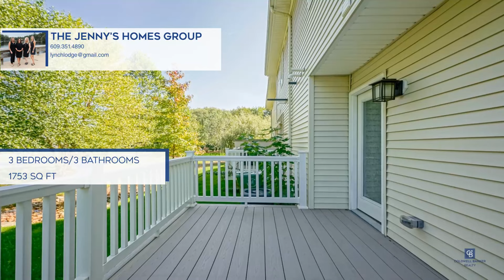3 Regency Court Cherry Hill, NJ | ColdwellBankerHomes.com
Jennifer Lynch
Chelsea Miller
Suzanne Shults

3 Regency Court, Cherry Hill, NJ

Coldwell Banker

ColdwellBankerHomes.com

Beautiful three bedroom, three full bath townhouse with elegant appointments throughout and three floors of well-appointed living space. Built seven years ago, all of the systems including the roof and HVAC are only seven years old! Neutral designer palette and lux flooring throughout with attention to detail. This gem consists of a first-floor family room to an outside private deck, full bathroom, laundry room with mechanical room and inside access to the one care garage. The second level features a Gourmet Kitchen, white shaker cabinetry, known for their clean and classic look which brightens up a space and provides timely appeal, coordinating stylish gray subway tile backsplash and elegant gray quartz countertop. Under cabinet lighting creating a warm and inviting ambiance, breakfast bar with seating for four stools offers a casual dining space, ideal for quick meals, snacks or socializing while cooking open to the dining room area. Delightful bar with plenty of storage for many a cocktail and a beverage refrigerator. Having an open layout with the dining room area adjacent to the kitchen is great for entertaining guests and creating a cohesive flow in the living space. Full stainless steel appliance package. Luxurious primary bedroom suite with full bathroom, walk in shower, double vanity and large walk-in closet complete the second floor. The top floor comprises two nicely sized bedrooms, ample closets and a delightful hall bathroom with tub and shower combination. Conveniently located just off Route 70 for ample shopping, restaurants and all major roadways. Cherry Hill is known for their award-winning school systems.